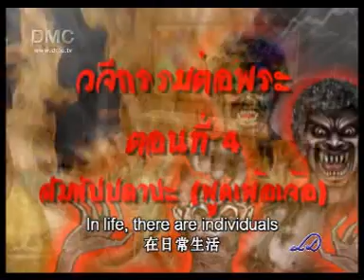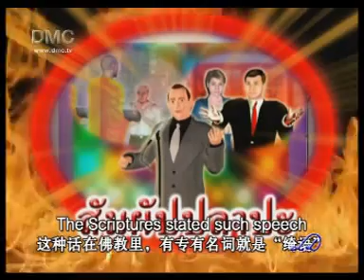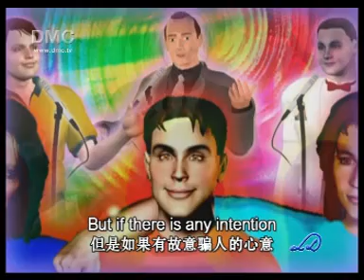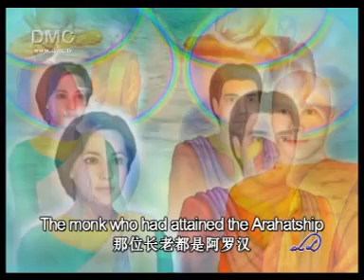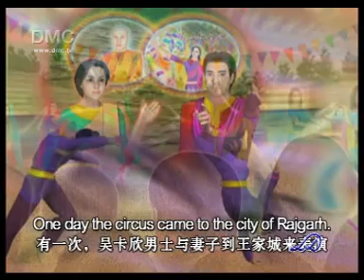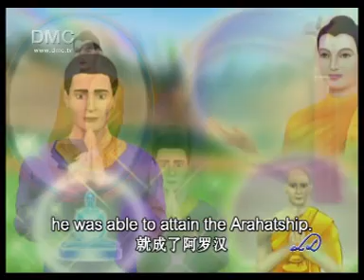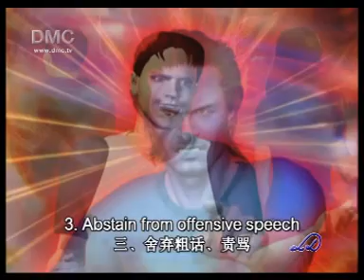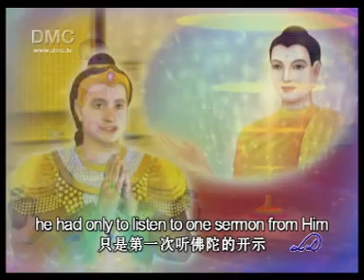กรรม พูดเพ้อเจ้อ sub.Eng-中文